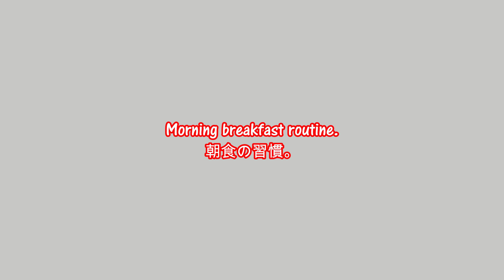Ignoring your cats on their breakfast time. Morning routine with my cats.😸😼😺catlife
This is my morning routine with my cats.
- Usually feed them at 4:30am
- Mix wet and dry food
- Give them fresh water
- Clean their litter box
- Wash their plates after eating  😸